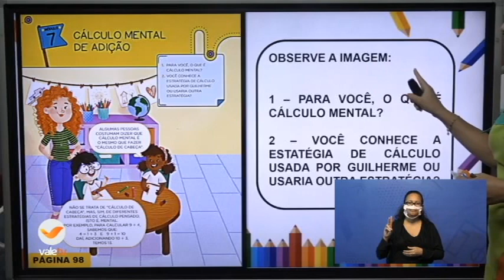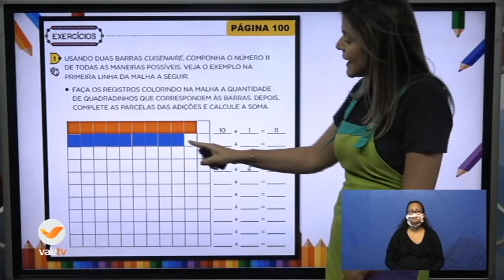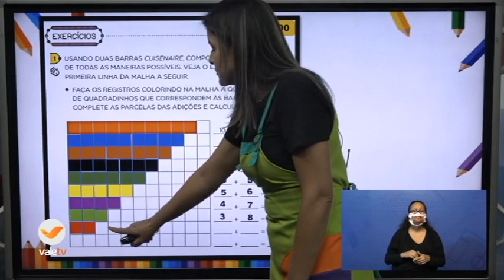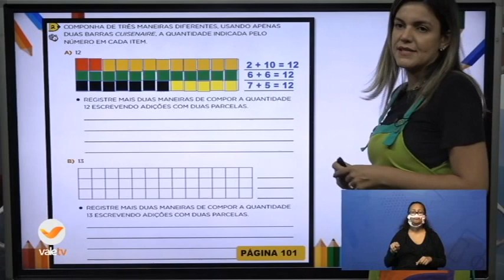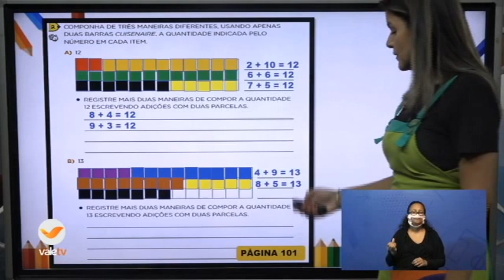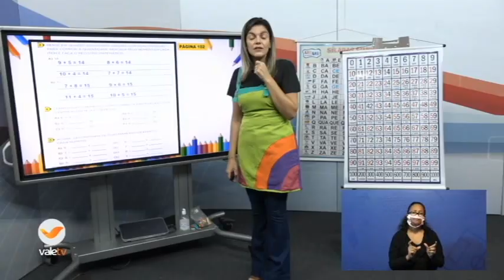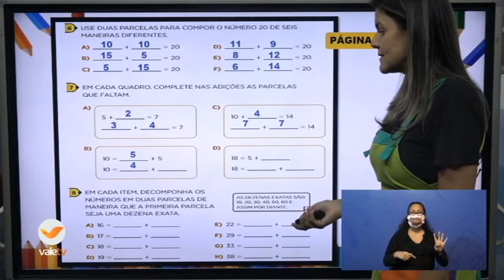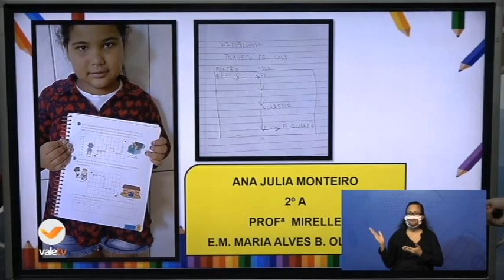9h40 às 10h20 MATEMÁTICA 2ºANO 09 06 20